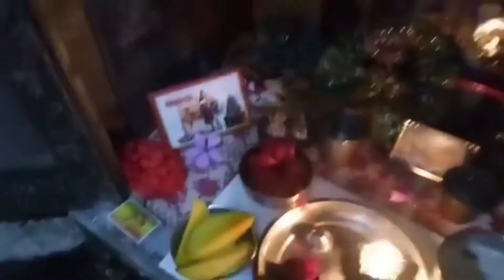Bacchon ke liye ek healthy snacks Bina maida use kiye....